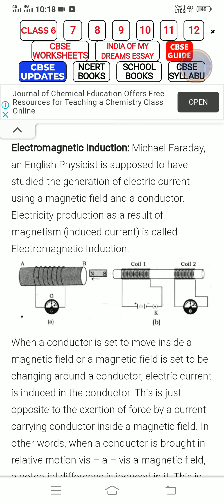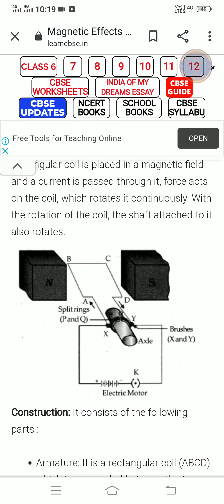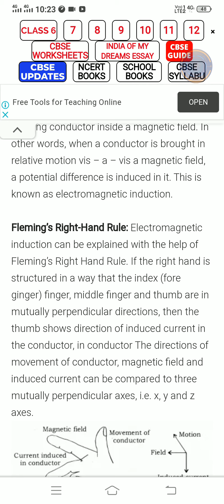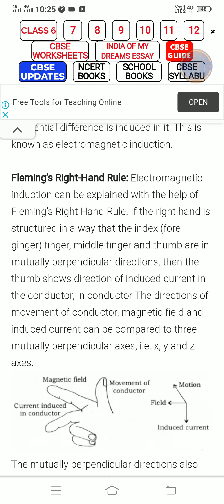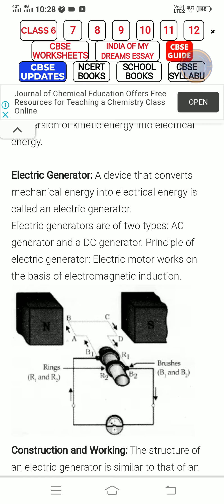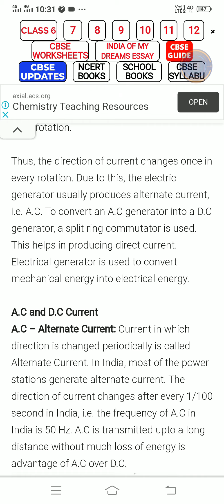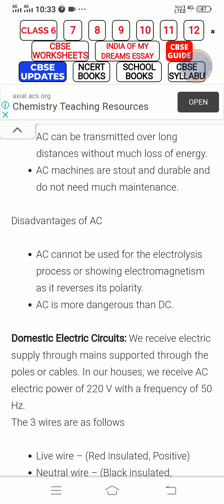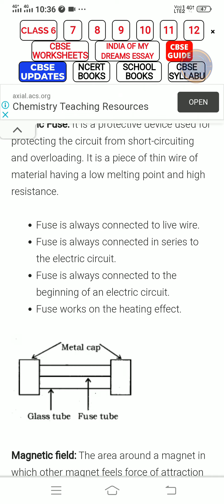magnetic effect of electric current class 10th part 2